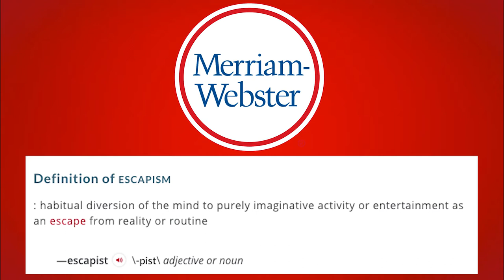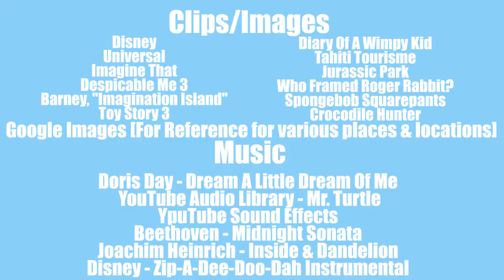Explaining Escapism | Alex Carson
What, How, & Why: Escapism. Here's my quickened overview of the topic and what makes this desire so unique to people.

Thanks so much for the love over the past couple of weeks! I have been doing my best to balance school and my personal life with YouTube, and for that, I am planning to have lots of more content coming your way. I definitely have a few ideas being worked on, and I'm excited for what's to come!

Songs, Clips, & Image Credits are at the ending of the video!